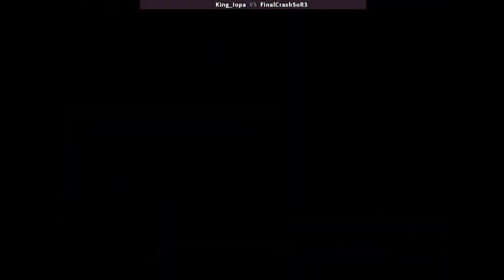Streets of Rage 3: Deathless Hard Co-Op #28 - ft. King_iOpa (MIRROR)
1994
2 Player Co-Op with King__iOpa
Hard Difficulty

Player 1: King__iOpa - Axel
Player 2: FinalCrashSoR3 (Me) - Roo

Run starts at 0:21